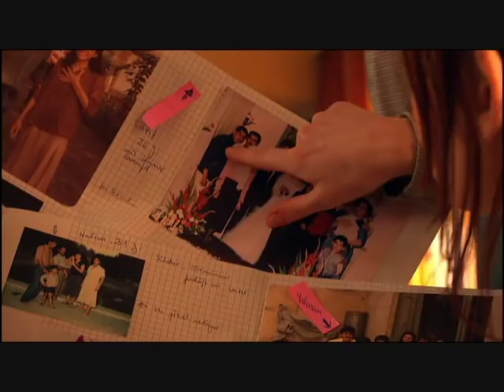Yagmur will heiraten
Das Video war Teil eines Referats über Stereotype und Klischees in Film und Fernsehen, hier eben: Klischees über Ausländer.